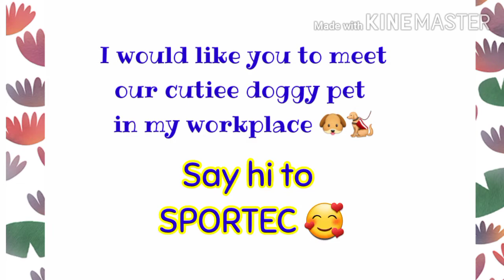Meet "SPORTEC" the HYPER DOG 🐶 | pinknarmzdiaries📝💕